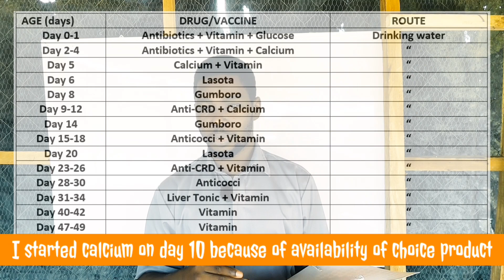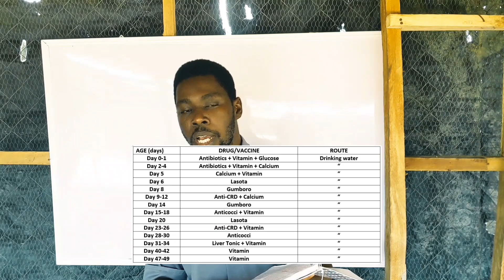Step-By-Step Guide to Get Maximum Broiler Weight and Growth Per Week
In this video you will discover the untold secrets about MAXIMUM BROILER WEIGHT GAIN PER WEEK and how you can get this result on your farm too. Yes, I know you have questions about why your chicks are not growing. You are always discouraged when you check your chicken growth week by week. Well all that is over now. I will show you my chicken growth time lapse. This is the best broiler chicken farming secret you will discover in the industry.

TIMESTAMPS
00:00 - INTRO
02:16 - Best Broiler Breed for Your Project
03:50 - Quality Feed
04:26 - Comfort Zone Experience for the Best Result
06:13 - Feeding Pattern
07:01 - Supplement Calcium
08:06 - Good Ventilation
08:52 - Brooder House Setup/Ventilation
11:05 - Water Tank Installation and Placement
11:45 - Don't Vaccinate Sick Broilers
13:30 - WEIGHT PER WEEK